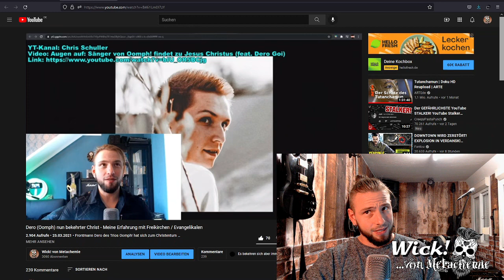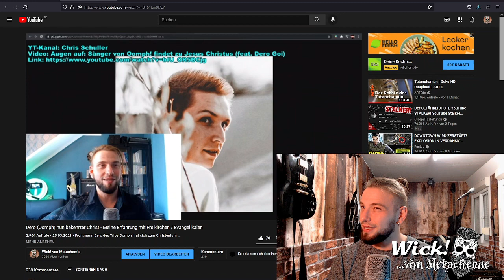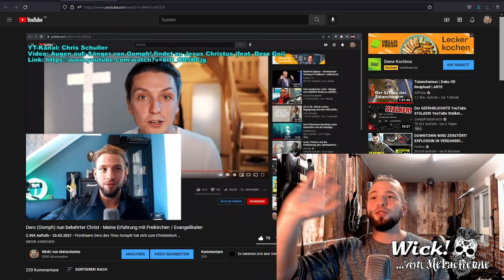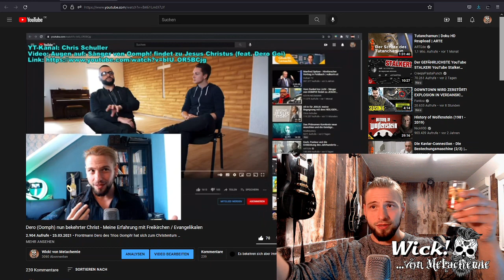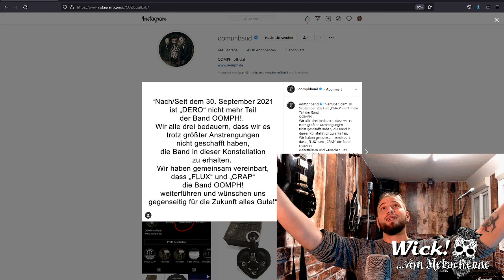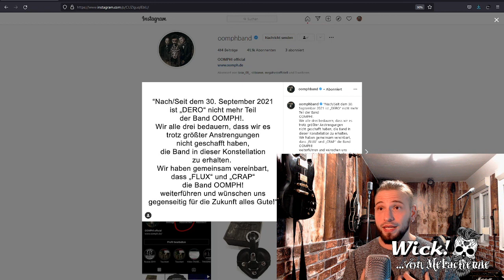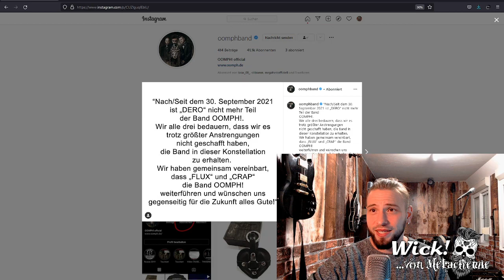Oomph!: Dero Goi & Oomph trennen sich. Ist Oomph noch Oomph? Steht er zu dem was er glaubt/Auflösung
Es ist offiziell! Die Band Oomph! & Sänger Dero Goi trennen sich. Gibt außer getrennter Wege auch eine Bandauflösung? Und wie haben sich die Mitglieder geeiningt? Meine Gedanken in diesem Video